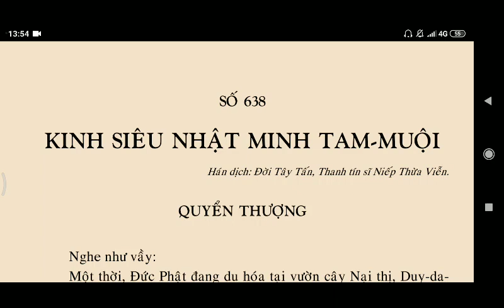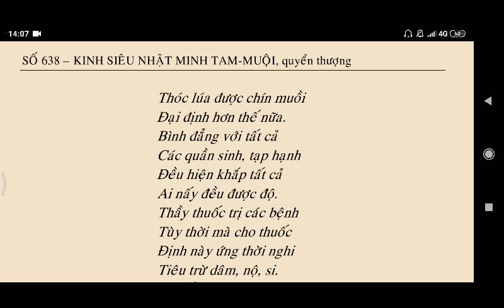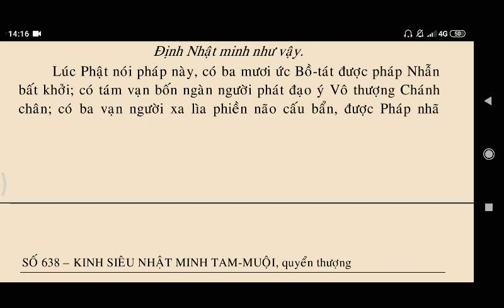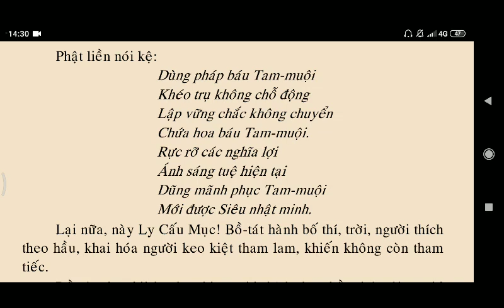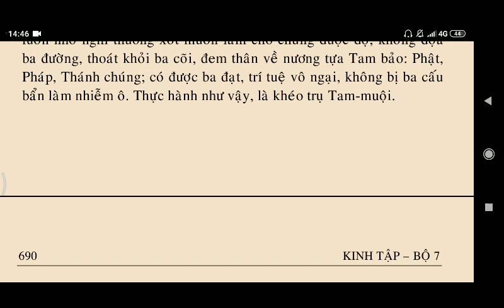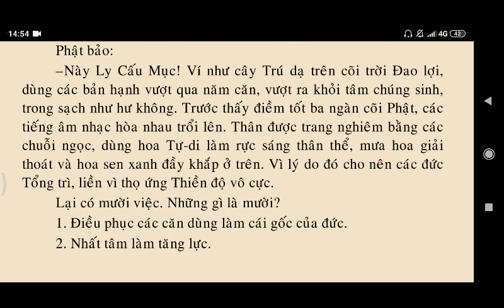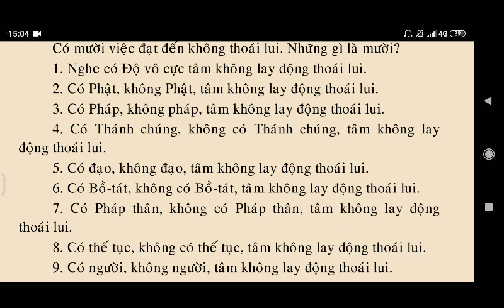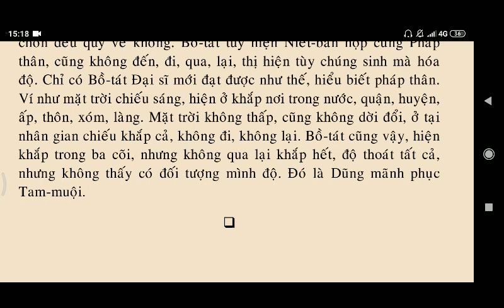Kinh Siêu Nhật Minh Tam Muội quyển thượng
kinhphatmedia LÚC ĐỌC TỤNG KINH